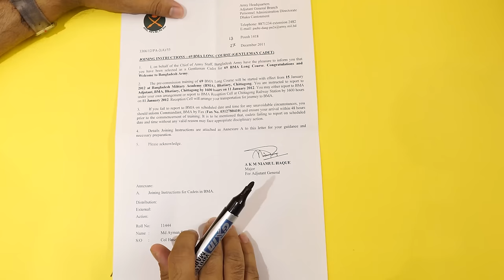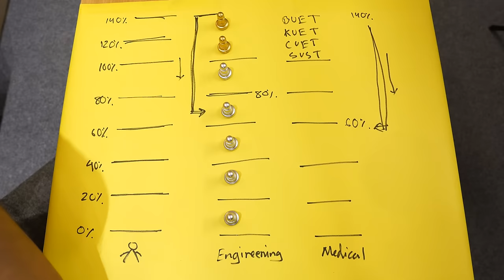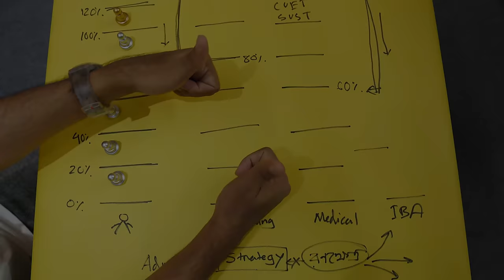University Admission Test Guideline | Tips and tricks for University Admission Test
বিশ্ববিদ্যালয় ভর্তি পরীক্ষার সময়টা আমাদের সবার জীবনের জন্যই কমবেশি গুরুত্বপূর্ণ। এই সময়টায় আমরা সবাই-ই টেনশনে থাকি যে কীভাবে একটা ভালো বিশ্ববিদ্যালয়ে চান্স পাওয়া যায়। কিন্তু Proper Guideline এর অভাবে অনেক মেধাবী শিক্ষার্থীরাও ঝরে পরে।

আজকে এই ভিডিওতে আমরা দেখবো বিশ্ববিদ্যালয়, ইঞ্জিনিয়ারিং, মেডিকেল ইত্যাদি ভর্তি পরীক্ষার কিছু দিকনির্দেশনা।

The university entrance exam time is more or less important for all of us. At this time we all are tensed that how to get a chance in a good university. But due to lack of proper guidelines many talented students also drop out.

Today in this video we will see some guidelines for university, engineering, medical etc. admission exams.